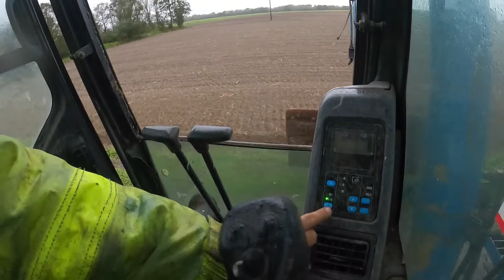Clearing Ditches , Flooding 23